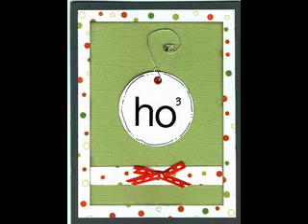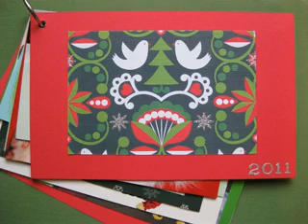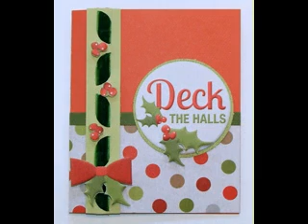Scrapbook christmas cards decor ideas